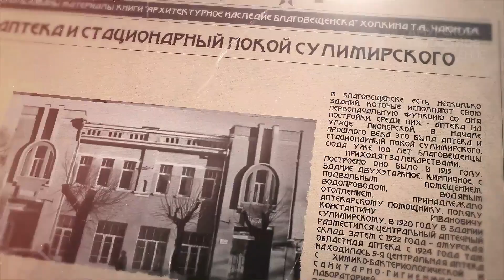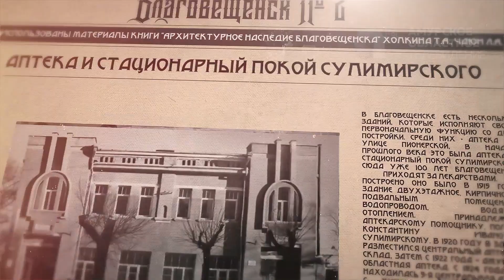История города: аптека